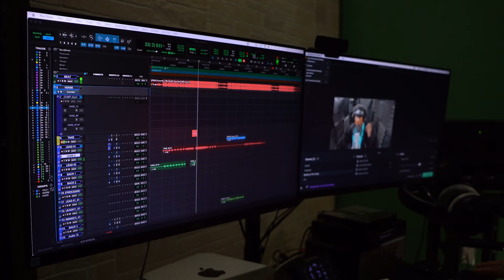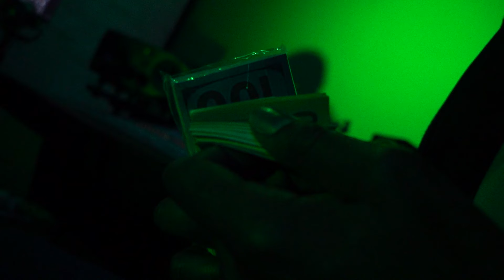Spose 2 - 900 Bill ft. MB58 (Official Music Video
🚨 900 Bill and MB58 hit the studio for
, "Spose 2"! 🚨

Experience the fire collaboration between 900 Bill and MB58 in the official music video for "Spose 2." With hard-hitting beats, slick lyrics, and an unforgettable vibe, this track is set to be the anthem of the year. Don't miss out on the visuals that bring the story to life.

📽️ Kilo Visions